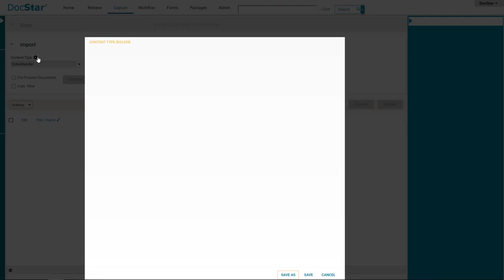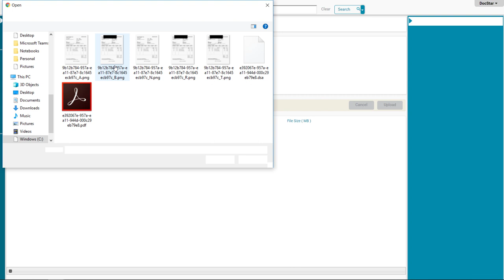Show Me How to Disable Rendering of Documents - DOCSTAR | Epicor Look & Feel | Epicor ERP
Show Me How to Disable Rendering of Documents

Epicor look & feel – DOCSTAR
Show Me How to Disable Rendering of Documents -- In this clip, u can learn How to Disable Rendering of Documents

Kinetic (new name for Epicor ERP) delivers flexible, industry-specific businesssolutions designed to EaseComplexity and DriveGrowth for your business. The strength of Epicor's business solutions lies in a simplified approach to technology, with products and services designed to fit our customers and how they work using Epicor ERPSystem.
Find out how we provide the best fit solution for ERPSoftware, using EpicorERP so that you can more easily adopt new business technologies to stay ahead. Also, get more detailed information about Epicor products and its integrated solutions, discover how we can help our Customers grow their business, and learn about our solid excellent ERPImplementation as well as EpicorImplementation experiences in a number of Indonesia's prominent companies.

Learn more about how Epicor ERP, a visionary blend of agile technology and global functionality, can help you optimize your performance, whether you operate on a local, regional, or global scale. It is not just another ERP – it is ERP done your way!
to know more about our business solution expertise.